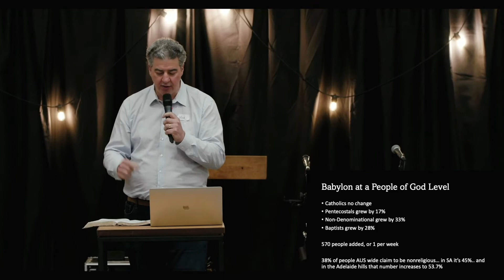Prayer and Petition | Nick Tuohy | Hills Baptist Verdun